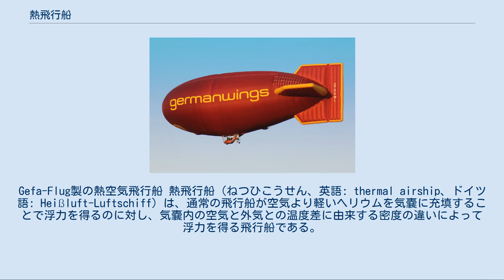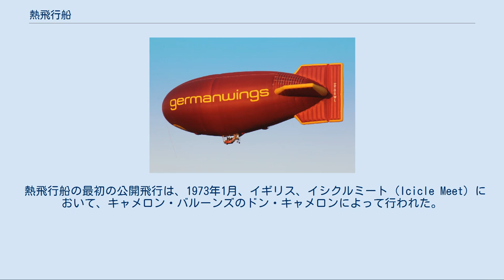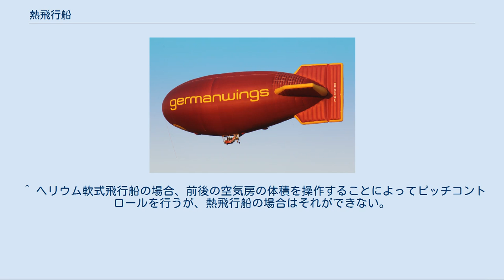熱飛行船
Gefa-Flug製の熱空気飛行船 熱飛行船（ねつひこうせん、英語: thermal airship、ドイツ語: Heißluft-Luftschiff）は、通常の飛行船が空気より軽いヘリウムを気嚢に充填することで浮力を得るのに対し、気嚢内の空気と外気との温度差に由来する密度の違いによって浮力を得る飛行船である。
熱空気飛行船（hot air airship）ともいう。
 現在のすべての熱飛行船の浮揚ガスは、熱気球と同じく熱した空気であるが、水蒸気を使用する飛行船もまた、熱飛行船に分類することができる。
 「飛行船」と名が付いているが、日本の航空法においては飛行船ではなく気球として扱われる。
 熱飛行船の長所は、ヘリウム飛行船より安上がりだということである。
それに加えて、飛行を終えた後には萎ませて、すぐに保管や輸送のために梱包することができる。
 一方、熱飛行船は、浮揚ガス単位容積あたりの浮力が（水素に対してはもちろん）ヘリウムよりもはるかに少ない（空気の状態にもよるがおよそ30%）。
そのため構造の軽量化と制御装置の簡素化とが不可欠で、結果として操縦にはかなりの困難が伴う。
例えば以下のようなことである。
 最近では熱飛行船の操縦はいくぶん改善された。
最も成功した手法は、尾翼構造物の空気圧を他の部分より高くするか、または内部構造を使用するというものである（下記参照）。
 熱飛行船の最初の公開飛行は、1973年1月、イギリス、イシクルミート（Icicle Meet）において、キャメロン・バルーンズのドン・キャメロンによって行われた。
伝えられるところでは、飛行にこぎつけるまで3年かかったという。
 熱飛行船の大半は軟式であり、一部には圧縮空気を用いるものもある。
プロペラの後にあるダクトから圧縮空気を取り入れるタイプもあるが、多くの場合、圧縮空気は別個のファンによって得る。
 2006年現在、気嚢の外皮にスカイキャット・エアクラフト社が開発した張力膜構造を使用する新しい方式もある。
この方式では外皮は加圧されず、外形を維持するためにはアルミニウム製の「骨」を内部構造として持っている。
使用しない時には、この内部構造は傘のような方式で折り畳まれる。
この構造はまた、方向変更が可能なエンジンおよびプロペラを船体の尾部に取り付けることを可能にしている。
尾部に置かれたプロペラは、角度の付いた推力を提供し、その結果として急な方向転換が可能となっている。
 熱気球と同じく、熱飛行船は、初めは冷たい（常温の）空気で部分的にふくらまされる。
気嚢が十分に満たされてからプロパンバーナーが点火され、最終的には熱せられた空気によって膨張が完了する。
 ^ ヘリウム軟式飛行船の場合、前後の空気房の体積を操作することによってピッチコントロールを行うが、熱飛行船の場合はそれができない。
 ^ Youtube video of Skyacht